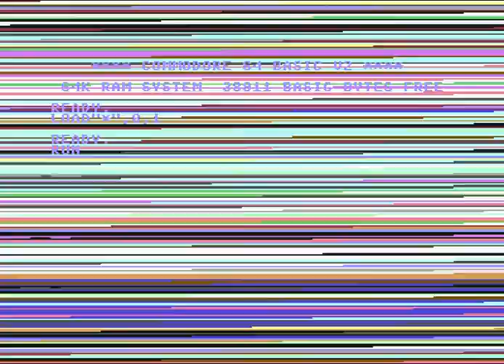Looping Intro ! Commodore 64 (C64)